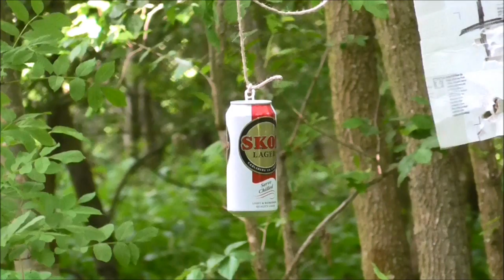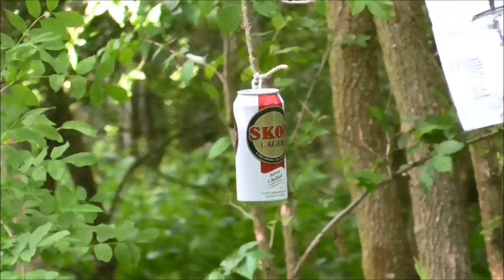Building the home made sling shot and a Camp FINAL PART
Learn to shoot the Slingshot like a super human.
Link to Bill Hays Website with lots of shooting hints and tips videos.